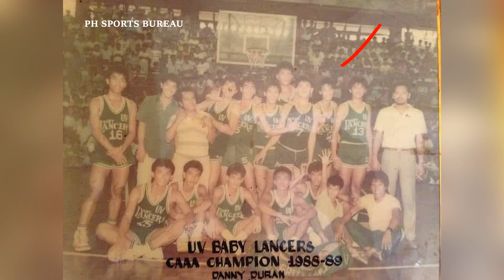Mga DATING PBA PLAYERS, ITO na ang BUHAY nila NGAYON (Part 3)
Muli nating kamustahin sina Elmer Cabahug, Peter Naron, Andy Seigle, Bon Alvarez, Eugene Tejada, Alaska import Devin Davis at Virgilio "Haba-Haba" Abarrientos